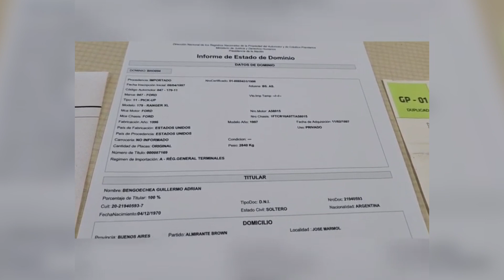TURNOS ONLINE PARA LA VERIFICACIÓN DE VEHÍCULOS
FACUNDO BUSTOS – MINISTERIO SEGURIDAD